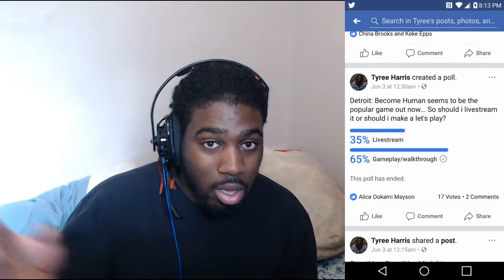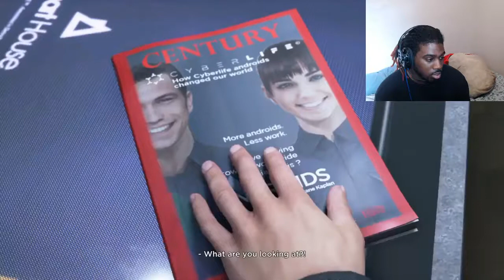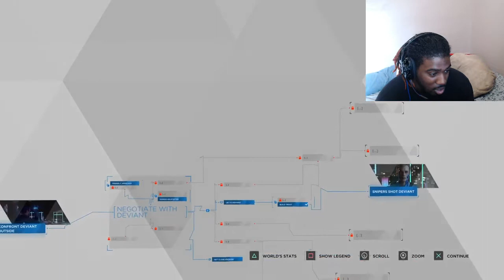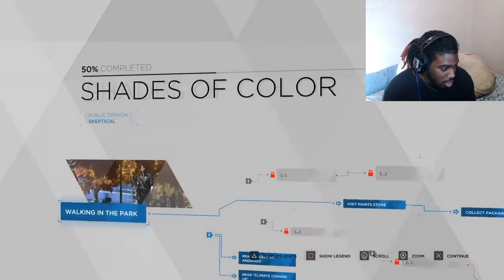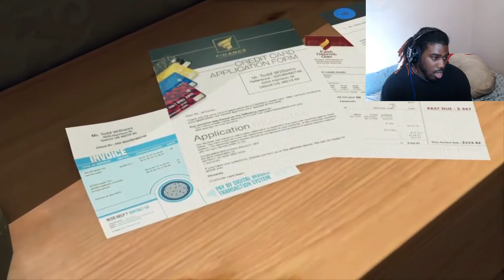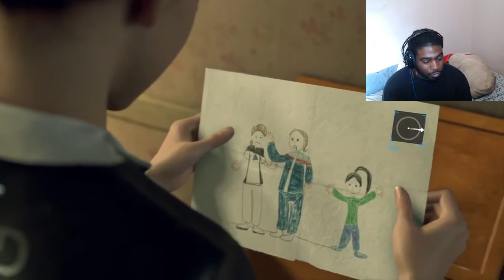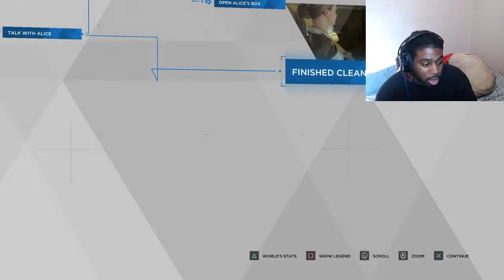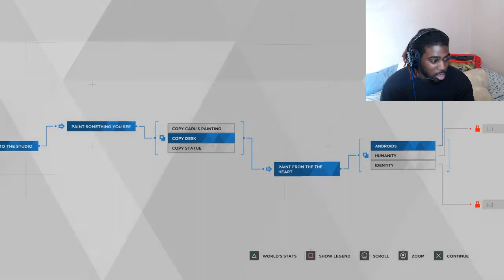THIS GAME IS SO LIT!!! [Detroit: Become Human gameplay #1]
Love Y'all!!!